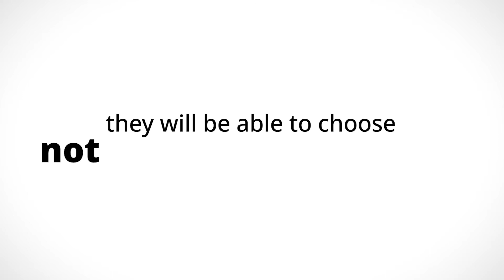Ikea - Piece together 55s